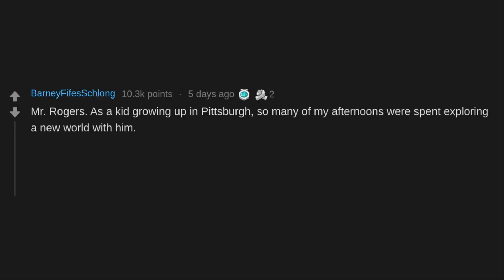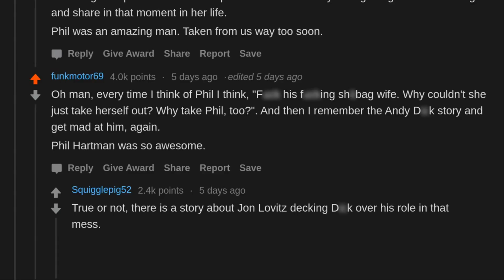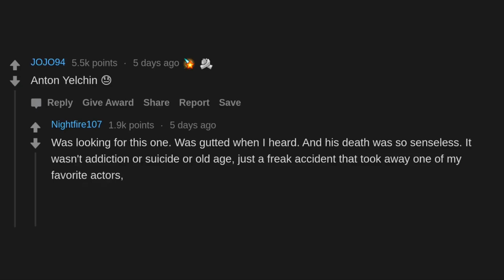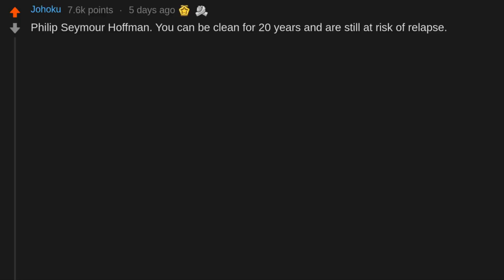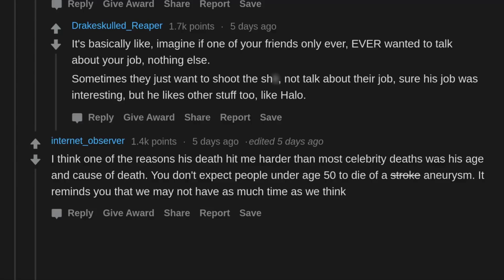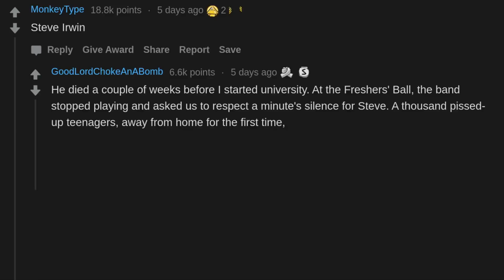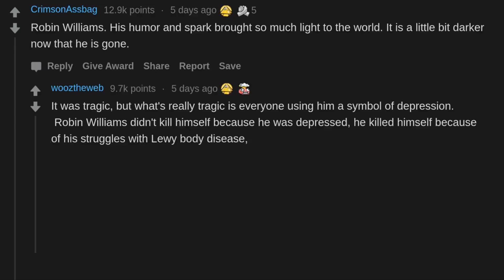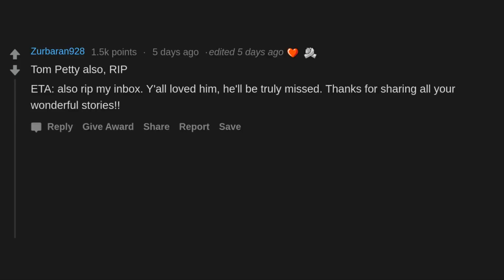What Celebrity Death Hit You The Hardest? (r/AskReddit)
AskReddit People Share What Celebrity Death Hit You The Hardest?